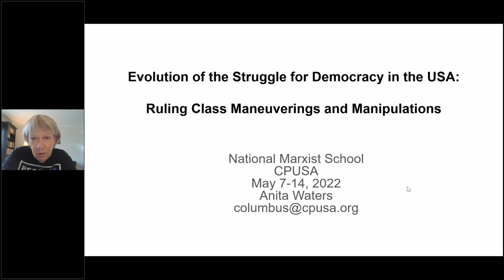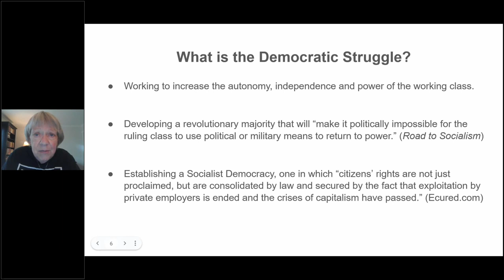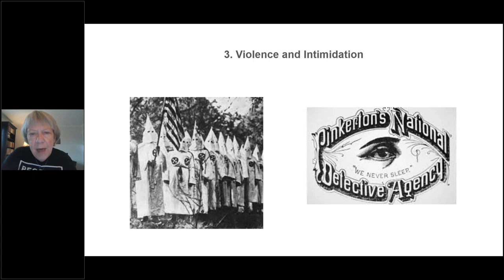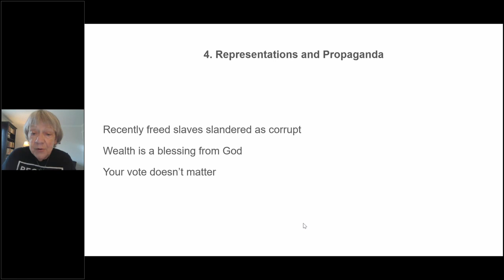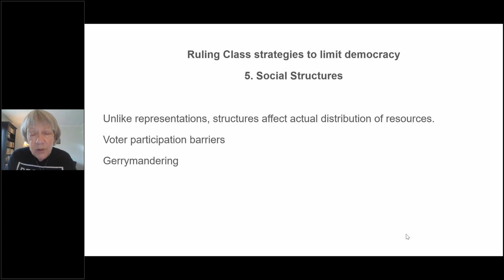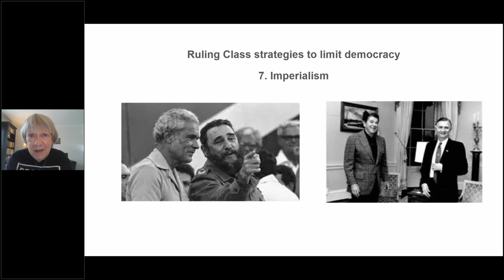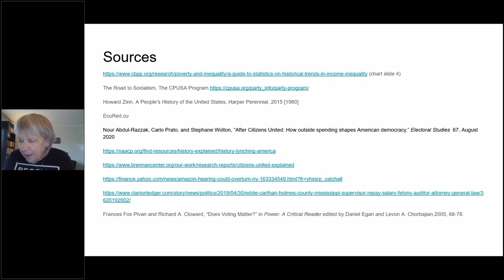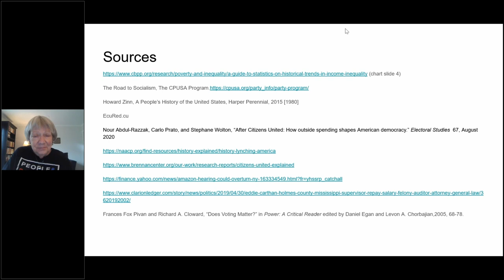The Evolution of the Struggle for Real Democracy in the USA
How did the struggle for the advance of real democracy evolve in this country?

What are pivotal examples of  working class and people’s struggles as the country developed?

On the other hand, what were the maneuverings and manipulations of ruling class forces at major points as the struggle for real democracy unfolded?

Presented on May 7, 2022 by Anita Waters